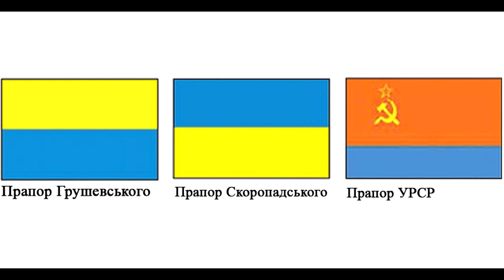Жовто-блакитний, синьо-жовтий і червоно-чорний бандерівський одяг індіанців США сіу, шаєн і арікара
Жовто-блакитний, синьо-жовтий і червоно-чорний (бандерівський) одяг індіанців США сіу, шаєн і арікара. Предки українців бували в Північній Америці. Цьому існує багато доказів. Насамперед про жовто-блакитні праслов'янські кольори прапора / герба.
Уїчолі (huichol) - індіанці родичі наших гуцулів з Мексики. 3 штати, в яких проживали і проживають уїчолі мають жовто-блакитний прапор:

До вашого відома - скрізь де проживали слов'яни - скрізь вони мали жовто-блакитні прапори (Венеція - область венетів праслов'ян - жовто-блакитний герб і прапор,
Герб і прапор Турина - міста тура - слов'янська назва бика
Нижня Австрія - жовто-блакитний прапор колишніх слов'янських земель чехів і словенців
Магриб - пн. Африка - прапори берберів жовто-блакитні на згадку про вандалів - праслов'ян,
прапор донських козаків теж жовто-блакитний).
Панславістський прапор мав би бути жовто-блакитним, а не триколор типу російського.

Сліди української культури масово зустрічаються в індіанців Канади, США, Мексики і Перу. Щоб потрапити в Перу - мореплавцям необхідно було перетягти кораблі волоком через Панамський перешийок. Деякі мореплавці тут і осідали.

Також в українців є в генетиці індіанська гаплогрупа Q, яка в Європі майже не зустрічається. Це значить, що українці не лише плавали в Америку, а й привозили звідти в Україну індіанців. Доказом цього слугує українське місто Команча в Польщі. А індіанці команчі живуть в США. Також в Канаді є індіанці слейви, а слейв по англійськи - це слов'яни.
Ще один слов'янський народ - сувари - осів в Еквадорі на землях інків. Там він відомий як індіанці шуари. В Україні слов'яни сувари відомі як сіверяни.

Індіанці мають чуби, як в українців в перуанській культурі мочіка,
 і в канадських індіанців мікмаків.
Індіанці носять вишиванки. В Мексиці - це індіанці міштеки, сапотеки,
 уїчолі з нашими символами вишивки.
 Індіанці США теж мають вишиванки. Наприклад індіанці навахо.
Вишиванки буковинського типу мають індіанці аймара в Перу.
Назва яких перекладається так само як і в індіанці ембера - кімери. Всі індіанці носили вінки з пір'я на головах.
сапотеки
Такі ж як українські віночки гуцулів з гусячого пір'я.
Індіанці мали сокири
інки
 присутня в індіанців чинантеків в Мексиці.
Вона ж є і в болгар, і в макидонців, і в чувашів.
Інки були білої раси. Це сім'я з 1200 чоловік, що правила індіанцями кечуа. Вони мали свою таємну мову. Боги інків - це Пача Мама і Пача Тата - по нашому це мама і тато. Богиня мати і Бог отець. Від Пача Тати у нас слово "ПОЧИТАТИ". Богів почитають. Індіанці кечуа (підлеглі інків) мають гопак (танець ножиць)
їх вони і ми успадкували від сарматів. Порівняйте слово "сармати" і "сурмити". Також в індіанців навахо,
хопі в США і в ацтеків в Мексиці є свастика.
що звучить як наше "халабуда". Індіанці США - Міссісіпська культура будували хати (храми) на вершинах пірамід.
В мові індіанців уїчолі в Мексиці є слово "коріх" - "горіх" (дослівно, "покритий корою"). В мові індіанців кечуа (підлеглих інків) чисячі українських слів. На мові навахо "мама" буде "ама".